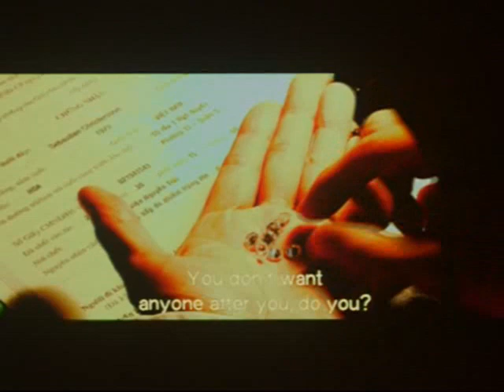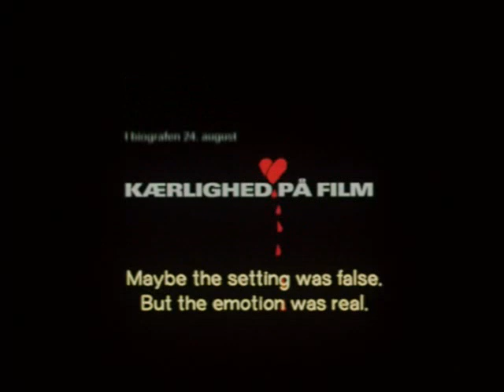Just Another Love Story (a film by Ole Bornedal) Trailer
Nightwatch director Ole Bornedal returns to quicken the pulse of thriller fans with this genre-bending tale of a crime scene photographer who is violently shaken out of his suburban malaise following a fateful car accident.